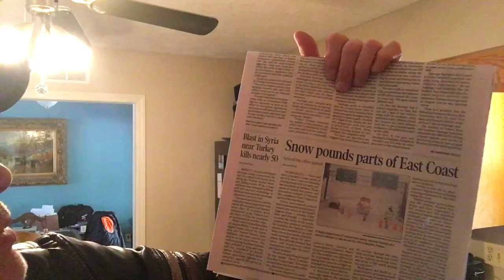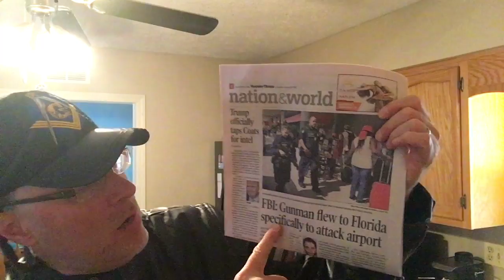Business Life 101: #89 Secure your business and democracy, hire the police.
Off duty police can help secure your business and build stronger bonds between the citizens and the defenders of law and order.
The going rate is often between 35-70 dollars and hour. Join forces with other businesses to provide better security and a better wage for the police. A win win for democracy and the economy.